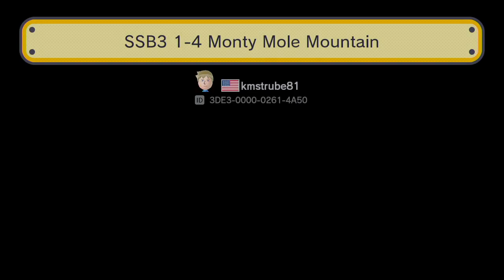クリア率20%の一歩間違えれば絶対にクリアできないコースｗ【マリオメーカー 実況】#182